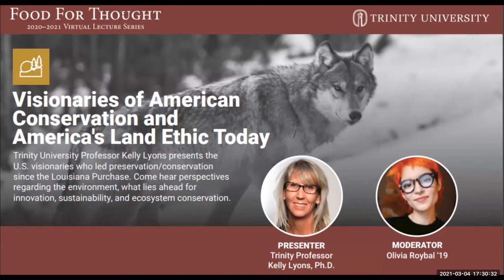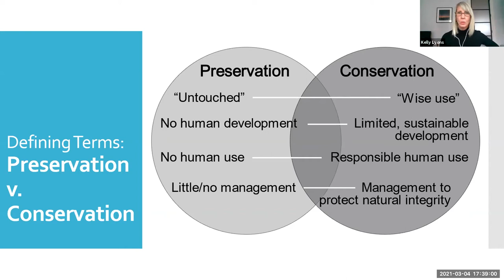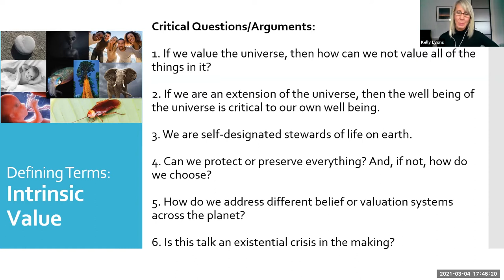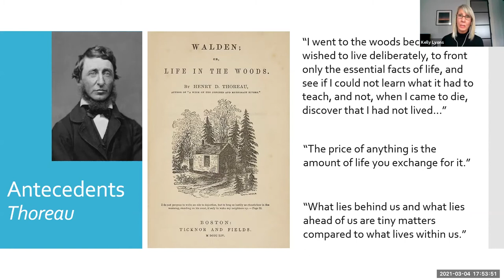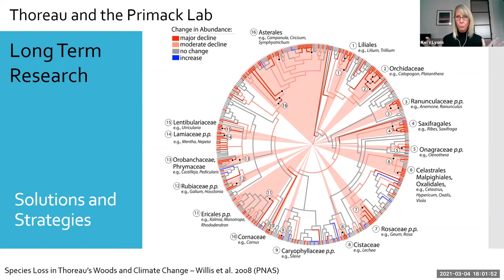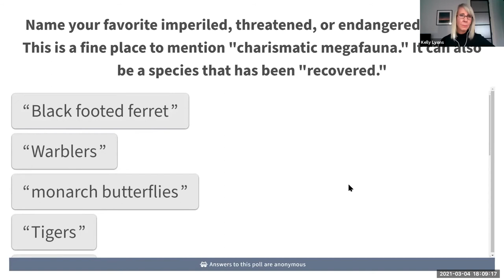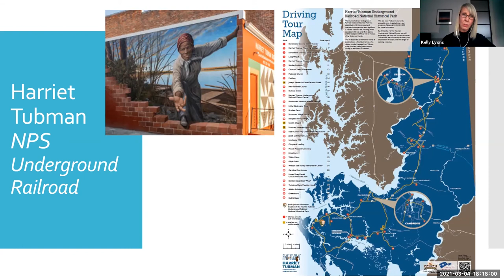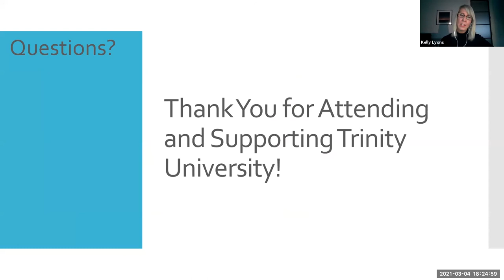Visionaries of American Conservation | Food for Thought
Trinity professor Kelly Lyons, Ph.D., briefly presents the history of preservation and conservation in the US since the Louisiana Purchase and shares some of the great possibilities ahead in the realm of environmental innovation, sustainability, and ecosystem conservation.

This Food for Thought virtual lecture originally aired March 4, 2021.